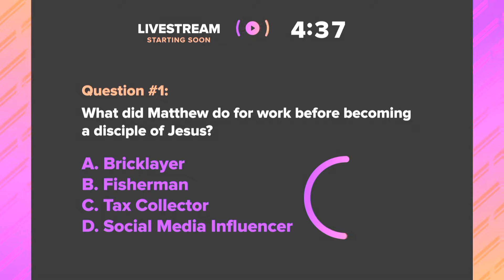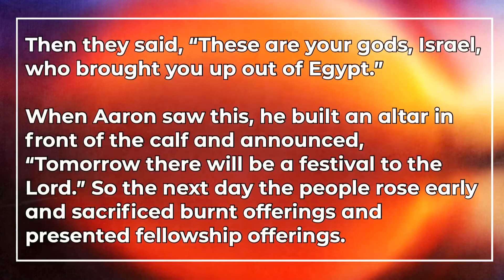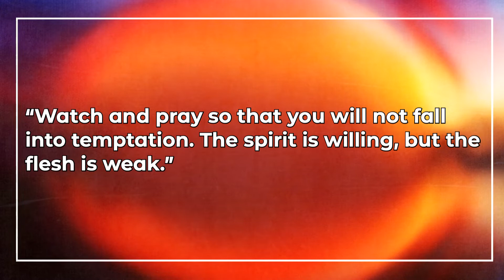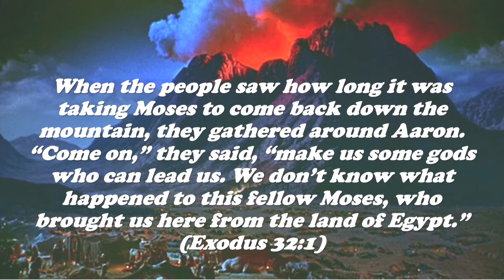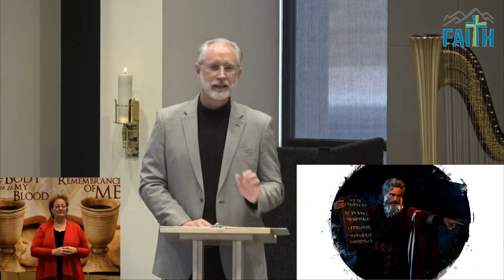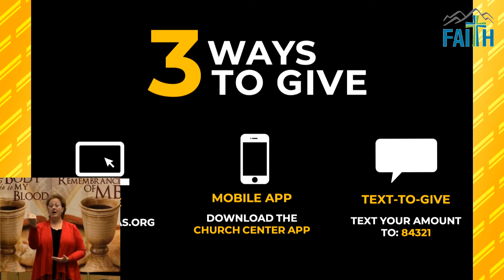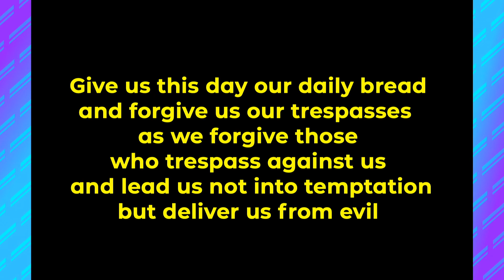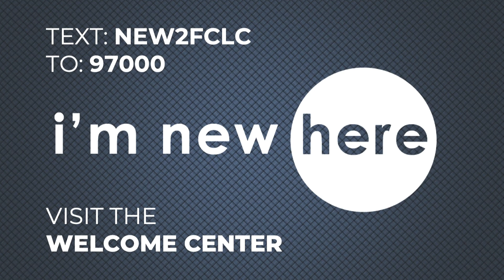Digging Ourselves Into a Hole | Pastor Craig Michaelson | 3.29.20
Exodus 32:1-14, 1 Corinthians 10:11-13, Matthew 26:41

3505 S. Town Center Dr.